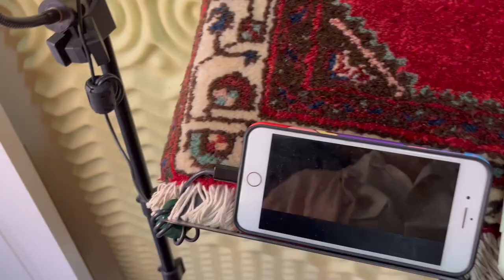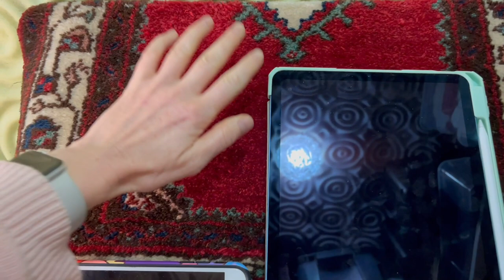Making it with Metzger - Episode 1: Who is Kelly Metzger? Let's see her voice-over recording studio!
Hi! Welcome to the first episode of my vlog series "Making it with Metzger". This is my intro video where I tell you a bit about my journey towards being cast as the voice of Nya on Ninjago.

If you are interested in learning how to do voice-overs for animation from me, check out my class on SkillShare

Some of the equipment I use in my studio includes:
Apogee Mic
Pop Filter
iPad Air 5th Gen
iPhone 13
Mic Stand
Mattress Topper
Music Stand